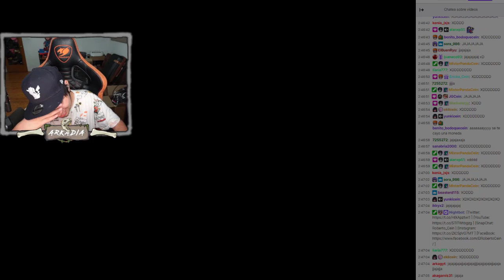ROBERTO seduce y arrincona a LAXXUZ en una esquina en el granero (Final Feliz xD) 🤣 ARKADIA 2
Roberto seduce a Laxxuz se lo lleva para el granero xD
Arkadia 2 mejores momentos
Timing perfecto
Momentos graciosos en ark
Trolleos en Arkadia
Momentos epicos Arkadia 2
Reencuentro, raideos y dinosaurios nuevos
Streamers online jugando hoy
Eventos ark
Streamers en vivo Arkadia 2
Reacciones
Otras perspectivas

Trolleos de nexxuz en arkadia 2 clips
Recordando buenos momentos de arkadia
Nuevo trailer ark
Nueva serie ark nexxuz
Mejores momentos arkadia
Mejores momentos poplife
Mandingo y nexxuz
Lo mejor de gta v roleplay
Las mejores series de ark
Lo ultimo de ark noticias
Rusito vs nexxuz
Momentos epicos
Final de arkadia
Trolleos epicos ark
Nexxuz y Mayichi
Los mejores trolleos
Directos, en vivo
Lo ultimo en video juegos
Nexxuz y nefa reencuentro
Arkadia 2 próximamente
El hijo de Nexxuz
Evento de streamers
Streamers en una serie
Novia de nexxuz en rol
Planeta vegetta777
Salseo entre youtubers
Clips random
Streamers en arkadia, egoland, marbella vice
Nexxuz vs mercaderes
Vegetta y Nefarius
Nexxuz y Churches
Stratus, Fluctuoso, Paracetamor, Sarinha, Elded ...
Momento emotivo arkadia
Clips arkadia, clips marbella vice, clips egoland
Nexxuz pop life
Gta v roleplay
Mejores momentos Gta v
Viral clip, lo ultimo, tendencias, para ti ..